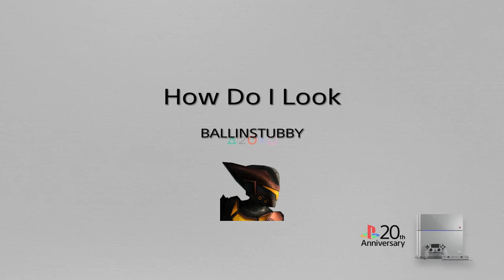Greed Falls ( Part 1 )